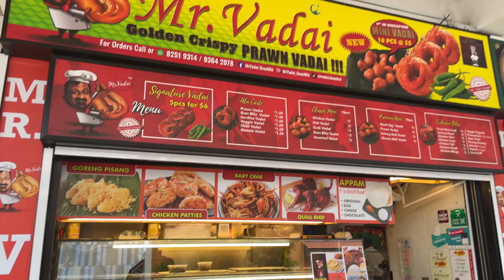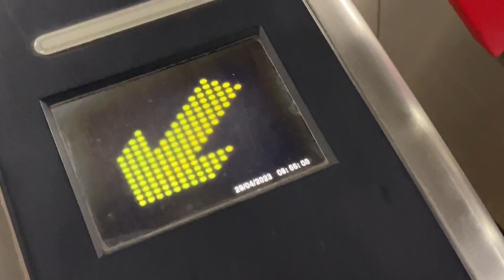💥Singaporeல Wedding Anniversary கொண்டாட்டம் | irfansview கூத்தூர் பிரியாணி shop@mubeezvlogs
To celebrate our Wedding Anniversary, we decided to visit Koothurar Biriyani and indulged in their delectable Mutton Masala Biryani and Chicken Masala Biryani for a delightful lunch. We savored every bite of their delicious food. If you happen to be in or around Singapore, this is a must-visit place. Afterwards, we embarked on a gift shopping spree, followed by a joyous cake cutting ceremony, and concluded our celebration with an abundance of love and nostalgic memories from our childhood in the 90s.